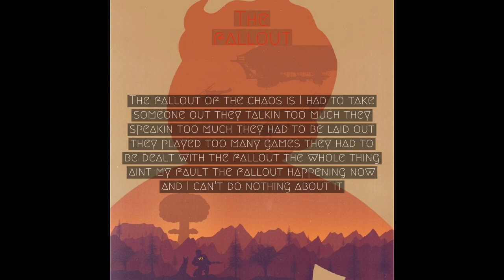BIG JACOB - The fallout